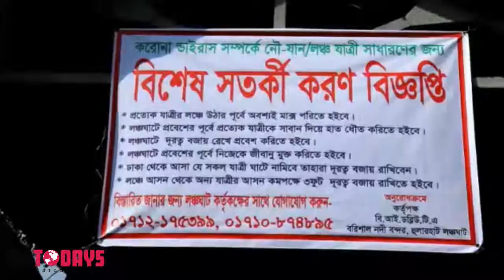শারীরিক দূরত্ব না মেনেই ঢাকার উদ্দেশ্যে ছেড়েছে ২টি লঞ্চ || Sharirik na menei Cholse 2 ti launch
লঞ্চ সার্ভিস চালু হওয়ার পর প্রথম দিনে যাত্রীদের শারীরিক দূরত্ব না মেনেই পিরোজপুর থেকে ঢাকার উদ্দেশ্যে দুইটি লঞ্চ ছেড়ে গেছে।